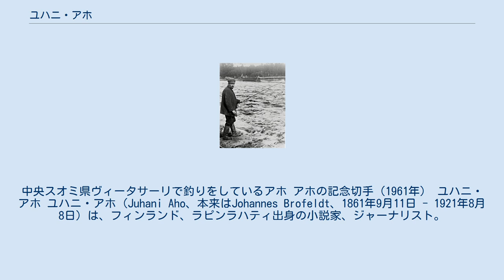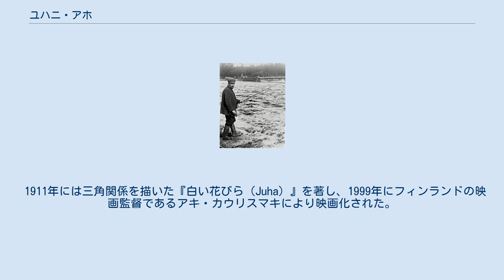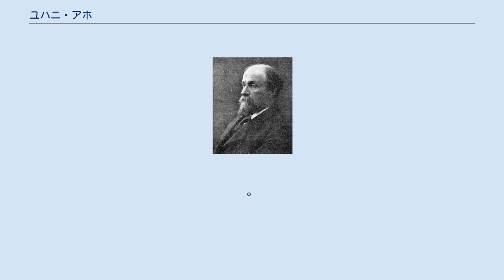ユハニ・アホ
中央スオミ県ヴィータサーリで釣りをしているアホ アホの記念切手（1961年） ユハニ・アホ ユハニ・アホ（Juhani Aho、本来はJohannes Brofeldt、1861年9月11日 - 1921年8月8日）は、フィンランド、ラピンラハティ出身の小説家、ジャーナリスト。
フィンランドに於ける写実主義黎明期を代表する小説家で、業績はフィンランド文学史上特異である。
 牧師の子で、フィンランドの小説家、劇作家であるアレクシス・キヴィの影響を受け、1884年に鉄道が開通した時の農民をリアリズムに表現した処女作『鉄道（en:Rautatie）』を著した。
 1885年、ノルウェーの舞台監督、詩人、劇作家であるヘンリック・イプセン風で上流階級を批判した作品『牧師の娘』を著す。
 1890年に、フランスの作家、詩人、劇作家であるギ・ド・モーパッサン、同様にフランスの小説家であるアルフォンス・ドーデの影響を受け、自然主義風に書かれた小説『独り』を著し、1893年には『牧師の妻』を著した後に新ロマン主義に移った。
 1891年よりアホが亡くなる1921年まで、後のフィンランド文学に影響を与えた全8巻からなるエッセイ集『小品』を著す。
 1911年には三角関係を描いた『白い花びら（Juha）』を著し、1999年にフィンランドの映画監督であるアキ・カウリスマキにより映画化された。
 アホはフライ・フィッシングを好み、1939年にノーベル文学賞を受賞したフィンランドの作家であるフランス・エーミル・シランペーとヘルシンキで交流もあった。
 1921年8月8日、ヘルシンキで亡くなる。
 ^ a b c アホとは - コトバンク、2013年1月29日閲覧。
 ^ 高橋静男. “アホ”. 日本大百科全書(ニッポニカ)（コトバンク）. 2019年6月2日閲覧。